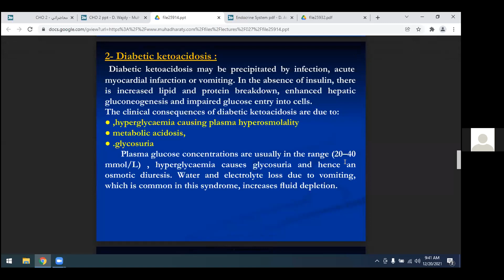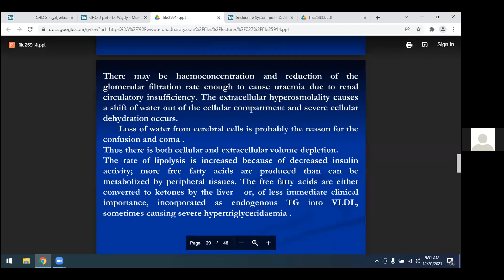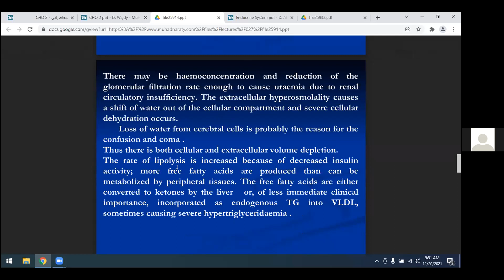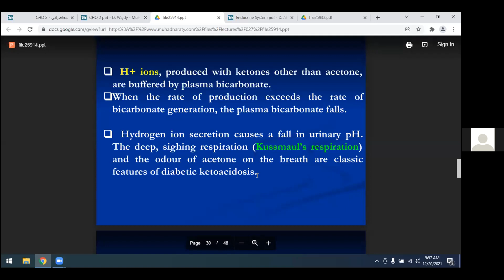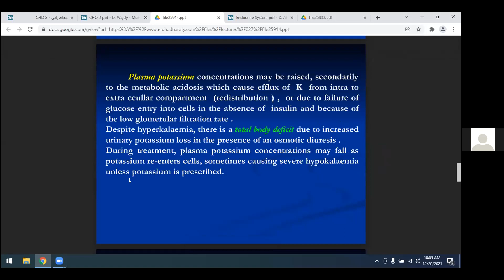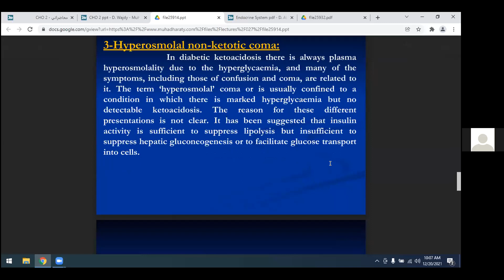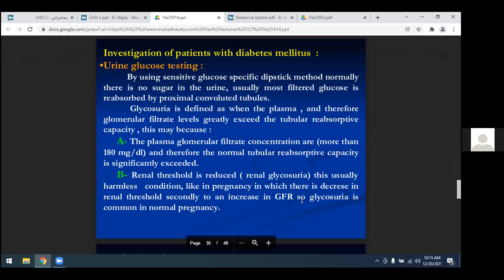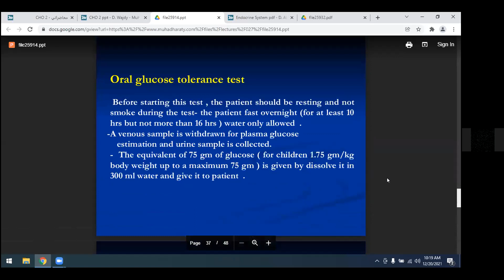Chemistry - CHO Metabolism - L.2 - P.4 / د. وجدي جبار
Chemistry - CHO Metabolism - L.2 - P.4
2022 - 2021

تم تقديم من قبل:
الدكتور وجدي جبار
Presented by:
Dr. Wajdy J. Majid